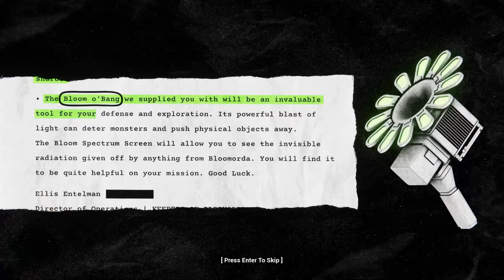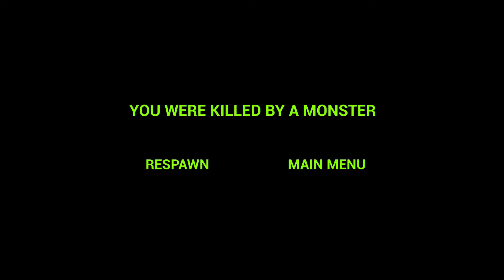Zoonomaly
Support me and enter my Star code GALLANT when you buy Robux!